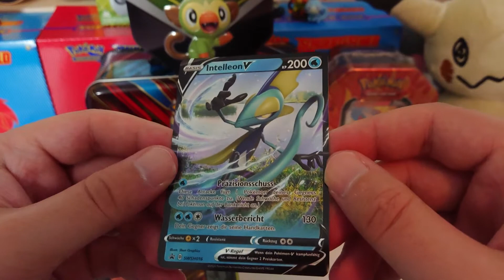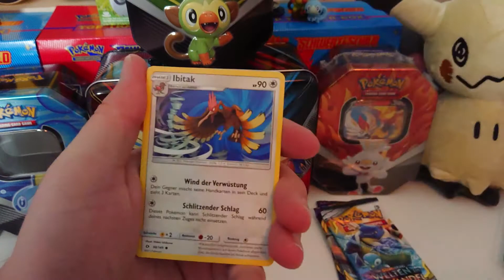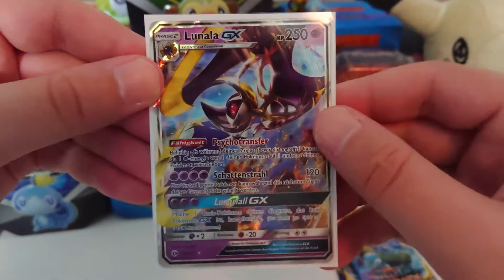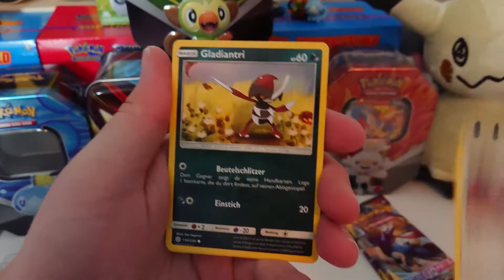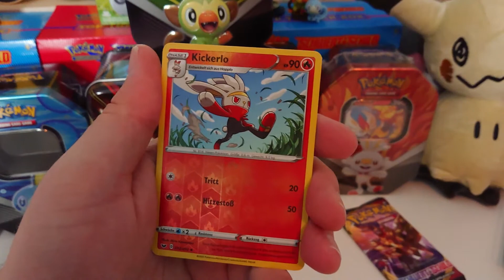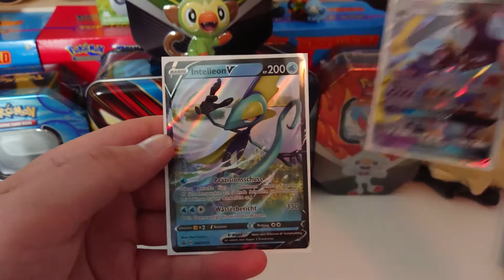Memmeon Box / Top Oder Flop? Part 2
ist diese Box besser als Chimpep?